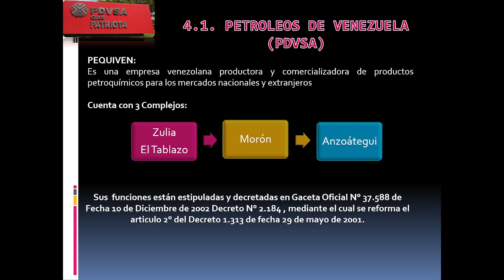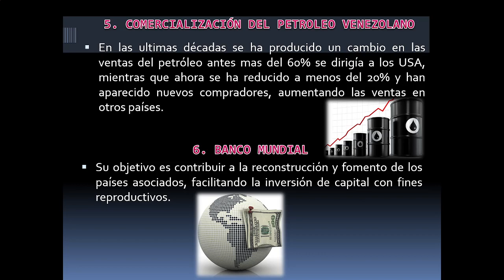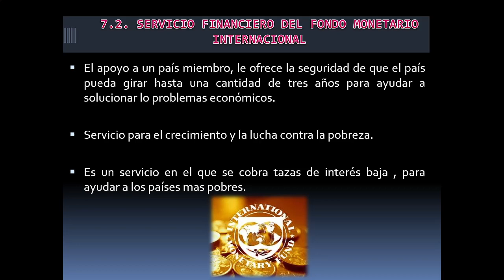La Venezuela Petrolera